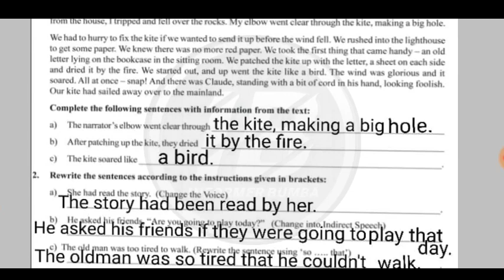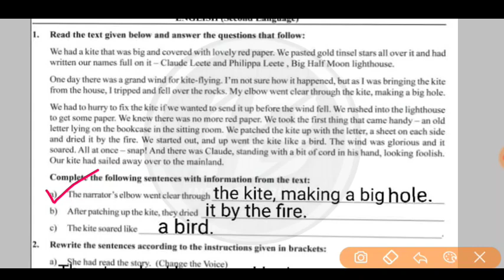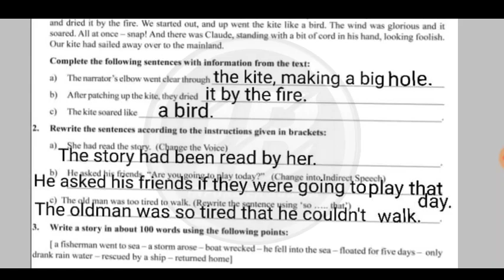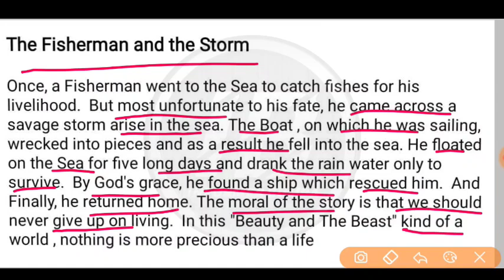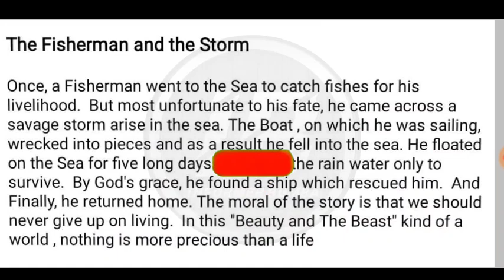Class 10 English Model Activity Task Part-3।English Model Activity Task 2021 22।Model activity task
Topic Covered ;